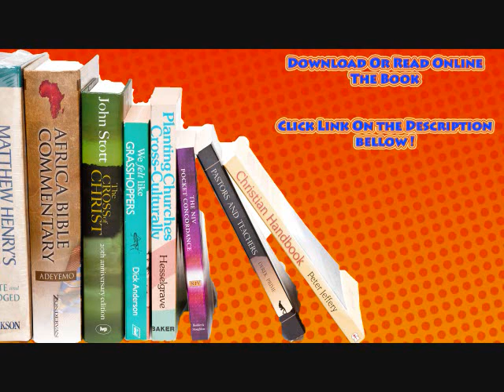Chemistry in Context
Following in the tradition of the first seven editions, the goal of this successful, issues-based textbook, Chemistry in Context, is to establish chemical principles on a need-to-know basis for non-science majors, enabling them to learn chemistry in the context of their own lives and significant issues facing science and the world. The non-traditional approach of Chemistry in Context reflects today's technological issues and the chemistry principles within them. Global warming, alternate fuels, nutrition, and genetic engineering are examples of issues that are covered in Chemistry in Context.